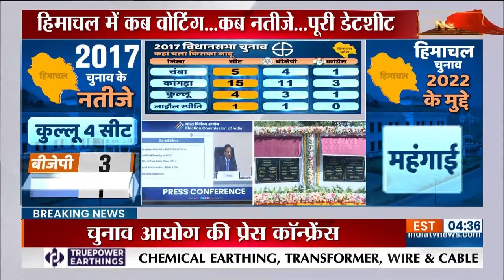Election Commission PC: हिमाचल प्रदेश में चुनाव की तारीखों का ऐलान, 8 दिसंबर को आएंगे नतीजे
चुनाव आयोग ने प्रेस कॉन्फ्रेंस कर हिमाचल प्रदेश के चुनावी कार्यक्रम का एलान कर दिया। मुख्य चुनाव आयुक्त राजीव कुमार ने मीडिया से बातचीत में बताया कि हिमाचल में 55 लाख मतदाता 12 नवंबर को मतदान करेंगे। इसके बाद 8 दिसंबर को मतगणना के बाद नतीजे घोषित कर दिए जाएंगे।